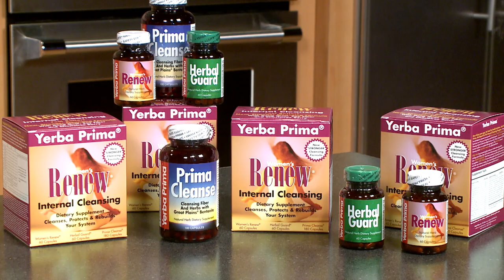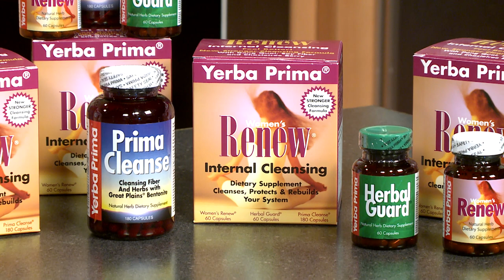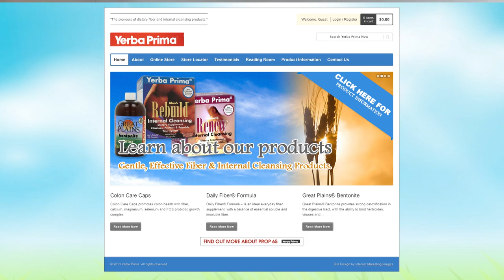A Healthy Approach to Cleansing Your Body - The Balancing Act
Whole Body Cleansing…it’s been around for centuries and in modern times, the toxin elimination efficiencies of whole body cleansing methods and over-the-counter products, bring longer lasting health benefits than ever before. Join whole body cleansing expert Jeff Van Hecke as he shares the best products made specifically for a woman’s cleanse.

BA102264